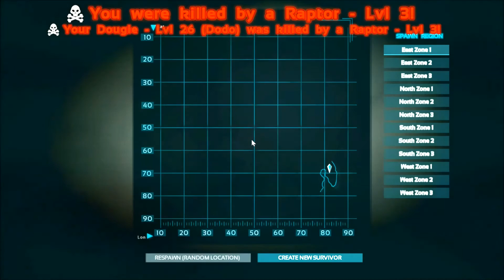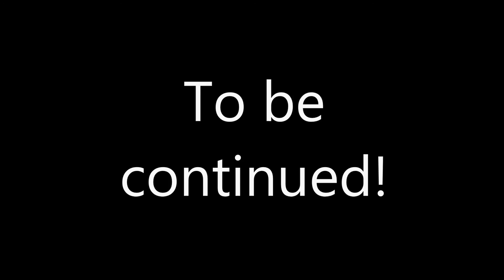Ark: Survival Evolved - Poor Dougie! - E2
Ark: Survival Evolved is an Early Access survival game which is available on the steam store. Today we continue our mission to survive the brutal yet beautiful world of Ark.